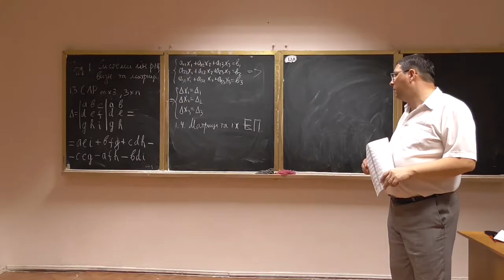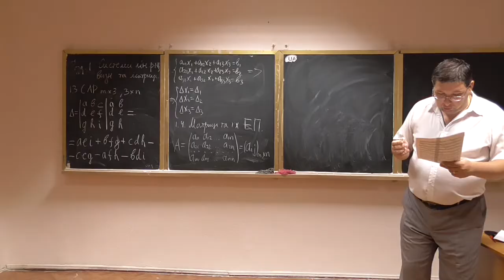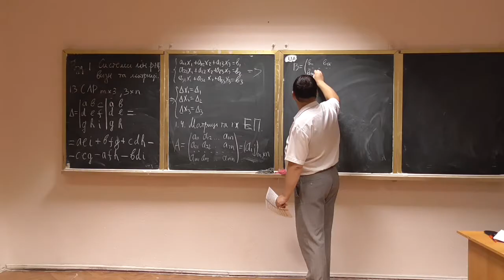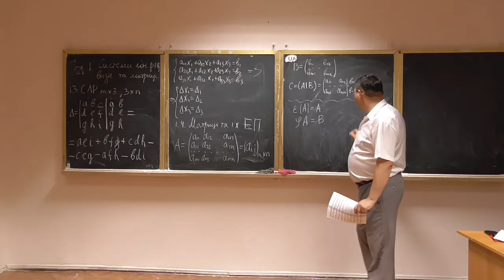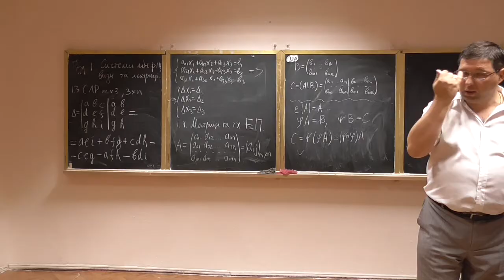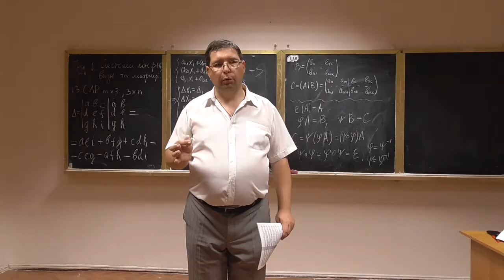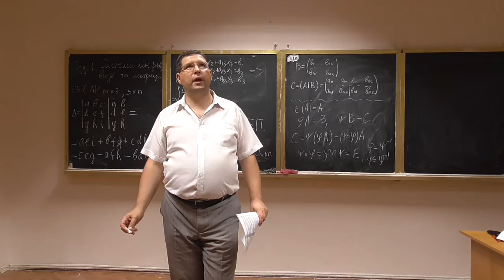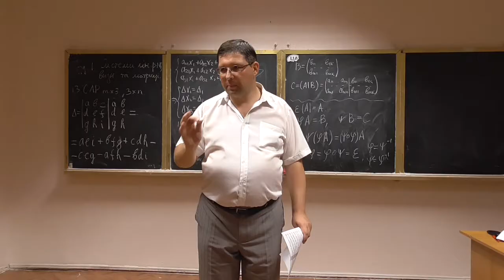Алгебра та геометрія, лекція 02-1: матриці та їх перетворення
Розглянуто такі питання:
-- означення матриці, квадратні матриці;
-- розширення матриць;
-- перетворення, композиція перетворень, взаємно-обернені перетворення.